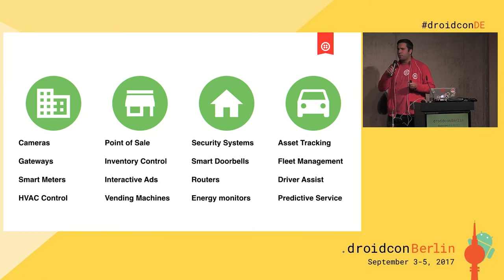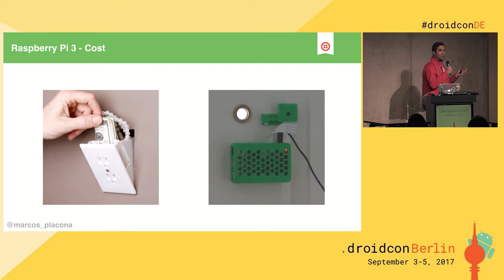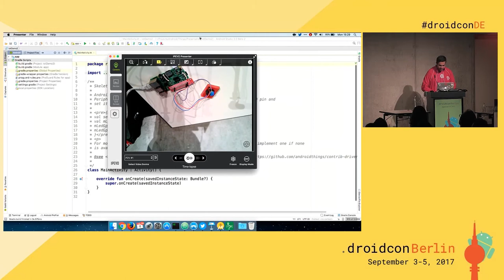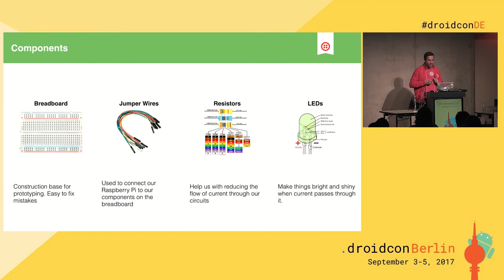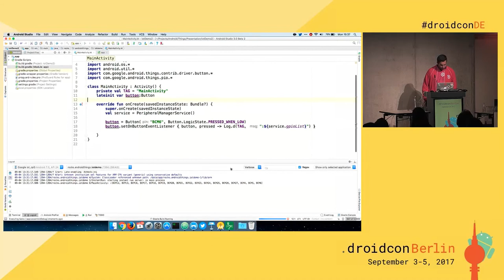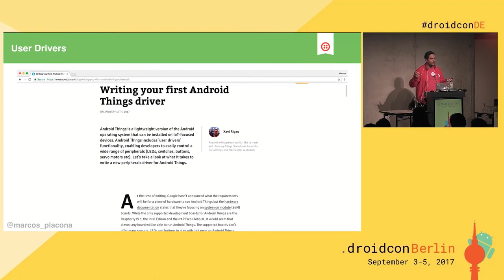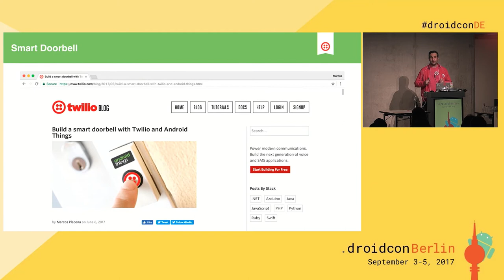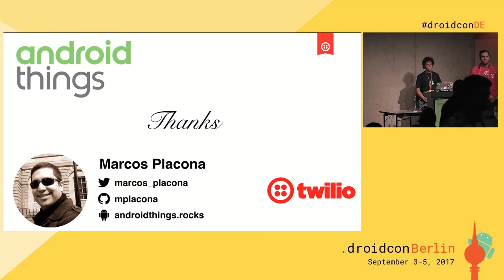droidconDE 2017: Marcos Placona - These are a few of my favourite (Android) things - DAY 1